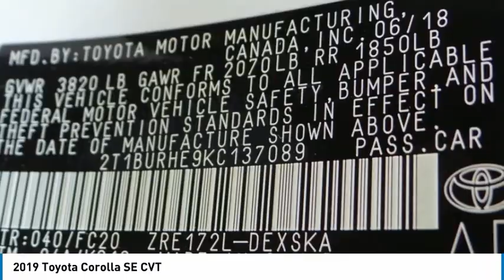2019 Toyota Corolla Gardena,Torrance,Hawthorne,Carson,Compton 256097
2019 Toyota Corolla SE CVT

SOUTH BAY TOYOTA, PROUDLY SERVING GARDENA, TORRANCE, HAWTHORNE, CARSON, COMPTON, AND SURROUNDING CALIFORNIA LOCATIONS THIS WHITE 2019 Toyota COROLLA IS EQUIPPED WITH A Engine: 1.8L I-4 DOHC Dual VVT-i, TRANSMISSION, AND RECEIVES AN ESTIMATED 28 City/35 Hwy MPG. CONTACT SOUTH BAY TOYOTA TO SCHEDULE A TEST DRIVE AND TAKE THIS 2019 Toyota COROLLA HOME TODAY, OR VISIT OUR SHOWROOM CONVENIENTLY LOCATED AT 18416 SOUTH WESTERN AVE GARDENA CALIFORNIA 90248. CARFAX One-Owner. Clean CARFAX. This vehicle has passed a 160 point inspection by our Toyota Certified Technicians., Brake assist, Distance pacing cruise control: Dynamic Radar Cruise Control (DRCC), Exterior Parking Camera Rear, Front Bucket Seats, Remote keyless entry, Telescoping steering wheel. Certified. White 2019 Toyota Corolla SE FWD CVT 1.8L I4 DOHC Dual VVT-i 28/35 City/Highway MPG Toyota Details: * Vehicle History * Roadside Assistance * Transferable Warranty * 160 Point Inspection (for Toyota Certified Used Vehicles program), 174 Point Inspection (for Toyota Certified Used Hybrids program) * Limited Comprehensive Warranty: 12 Month/12,000 Mile (whichever comes first) from certified purchase date. Roadside Assistance for 7 Year / 100,000 Mile (for Toyota Certified Used Vehicles program), Limited Comprehensive Warranty: 12 Month/12,000 Mile (whichever comes first) from certified purchase date. Battery Warranty coverage for 10 years/100,000 miles (2020 Hybrid models) or 8 years/100,000 miles (Hybrid models prior to 2020) from original date of first use when sold as new. Fuel Cell Vehicle Warranty 8 years/100,000 mile (whichever comes first) on key fuel cell components. Roadside Assistance for 7 Year / 100,000 Mile (for Toyota Certified Used Hybrids program) * Warranty Deductible: $0 * Powertrain Limited Warranty: 84 Month/100,000 Mile (whichever comes first) from TCUV purchase date Awards: * 2019 KBB.com Brand Image Awards * 2019 KBB.com Best Resale Value Awards It's Time to SAVE at South Bay! Call today!